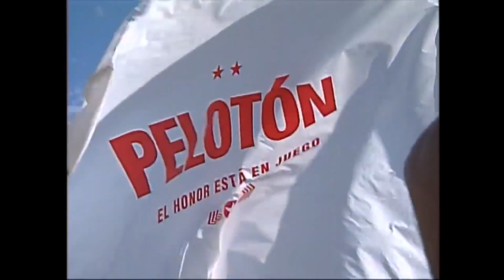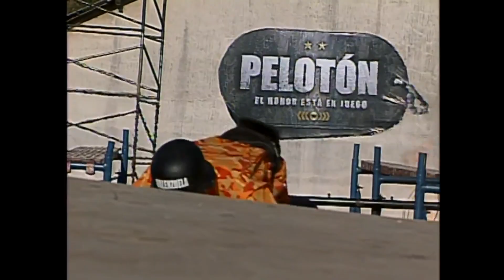El segundo combate: Albornoz y Patri no terminaron la prueba | Pelotón 2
Las patrullas naranja y azul se enfrentan en un segundo combate llamado “Operación Cobra”. La fuerte demanda física de la prueba generó algunas descompensaciones entre los reclutas. Antes de empezar, el equipo azul tuvo que escoger a su nueva carne de cañón.

Pelotón | Temporada 2 (2007)

¿Chileno en el extranjero? Conéctate en ⏩🌐